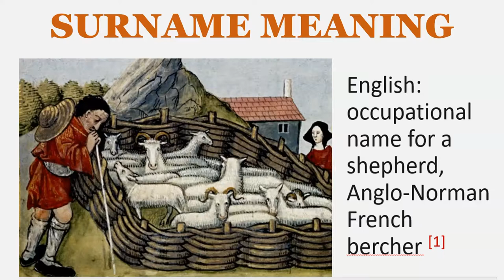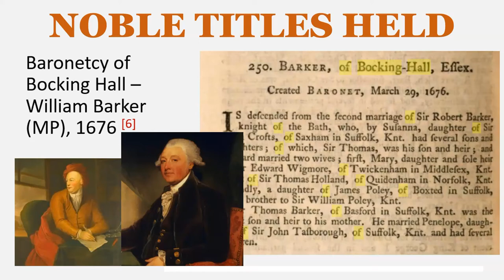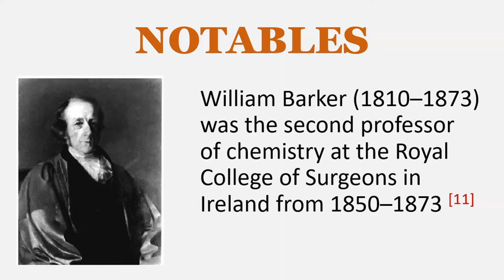Barker Surname History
SURNAME MEANING
occupational name for a tanner of leather, from Middle English bark(en) ‘to tan’, tree bark having been used as the tanning agent [1]. English: occupational name for a shepherd, Anglo-Norman French bercher [1]

EARLY BEARERS
Alurdeus le Berkier –Lincolnshire – 1193 AD [2]
Alan le Barkere – Cambridgeshire – 1273 AD [3]
Osbert le Barker – 1306 AD [3]

NOBLE/HEREDITARY TITLES HELD
Baronetcy of Grimston Hall– Sir John Barker, London, created 1662 [4]
Baronetcy of Hambleton – Abel Barker (MP) created 1665 [5]
Baronetcy of Bocking Hall – William Barker (MP), 1676 [6]
Baronetcy of Bushbridge- Robert Barker British Army Officer, created 1781 [7]

ESTATES & HOMES
The Chantry, Suffolk [8]
Bocking Hall, Essex [9]
Ringshall Hall, Suffolk [8]

EARLY SETTLERS
Stephen Barker – Virginia – 1624 [10]
Edmund Barker – Maine – 1625 [10]
Francis Barker – Virginia – 1635 [10]
Charles Barker – South Carolina – 1702 [10]

NOTABLES
William Barker (1810–1873) was the second professor of chemistry at the Royal College of Surgeons in Ireland from 1850–1873 [11]
Cicely Mary Barker (28 June 1895 – 16 February 1973) was an English illustrator best known for a series of fantasy illustrations depicting fairies and flowers [12]

CITATIONS:
[2] - Pipe Rolls of Lincolnshire (1193)
[3] - A Dictionary of English and Welsh Surnames (1896) by Charles Wareing Endell Bardsley
[4] The English Baronetage Containing a Genealogical and Historical Account of All the English Baronets ... Illustrated with Their Coats of Arms. (1741). United Kingdom
[5] Cokayne, George Edward, ed. (1904), Complete Baronetage volume 4 (1665–1707), 4, Exeter: William Pollard and Co
[6] Cokayne, George Edward, ed. (1904), Complete Baronetage volume 2 (1665–1707), 2, Exeter: William Pollard and Co
[7] Cokayne, G. E. (1900). Complete Baronetage: English baronetcies, 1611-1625 and Irish, 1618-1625. United Kingdom: W. Pollard & Company, Limited.
[9] - Mersea Island Museum Trust
[10] - Filby, P. William, Meyer, Mary K., Passenger and immigration lists index : a guide to published arrival records of about 500,000 passengers who came to the United States and Canada in the seventeenth, eighteenth, and nineteenth centuries. 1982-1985 Cumulated Supplements in Four Volumes Detroit, Mich. : Gale Research Co., 1985
[11] - Frederic Boase, Barker, William, in Modern English Biography (2018)